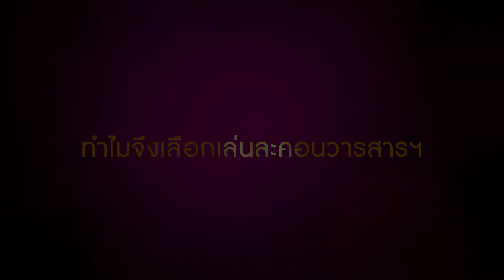[Clip] The Gypsy Sisters - ทำไมถึงเล่นละคอนวารสารฯ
"The Gypsy Sisters" เสน่ห์แห่งมนตรา หรือจะพารักนิรันดร์
ละคอนเวทีคณะวารสารศาสตร์และสื่อสารมวลชนป­ระจำปี 2557
เตรียมสัมผัสรักแท้ของพวกเขาได้แล้วเร็วๆนี้จำหน่ายบัตรผ่านระบบ Online ที่ หรือจุดจำหน่ายบัตร ณ ตึกคณะวารสารฯ มหาวิทยาลัยธรรมศาสตร์ ศูนย์รังสิต โทร.

เปิดม่านการแสดงวันที่ 21-23 และ 28-30 พฤศจิกายน 2557
ณ หอประชุมศรีบูรพา (หอประชุมเล็ก) มหาวิทยาลัยธรรมศาสตร์ ท่าพระจันทร์ เวลา 19.00 น. (เพิ่มรอบ 14.00 น. ในวันเสาร์และอาทิตย์) บัตรราคา 220 บาท ทุกที่นั่ง

การแสดงมีทั้งหมด 10 รอบคือ
วันศุกร์ที่ 21 พฤศจิกายน 57 เวลา 19.00 น.
วันเสาร์ที่ 22 พฤศจิกายน 57 เวลา 14.00 น. และ 19.00 น.
วันอาทิตย์ที่ 23 พฤศจิกายน 57 เวลา 14.00 น. และ 19.00 น.
วันศุกร์ที่ 28 พฤศจิกายน 57 เวลา 19.00 น.
วันเสาร์ที่ 29 พฤศจิกายน 57 เวลา 14.00 น. และ 19.00 น.
วันอาทิตย์ที่ 30 พฤศจิกายน 57 เวลา 14.00 น. และ 19.00 น.